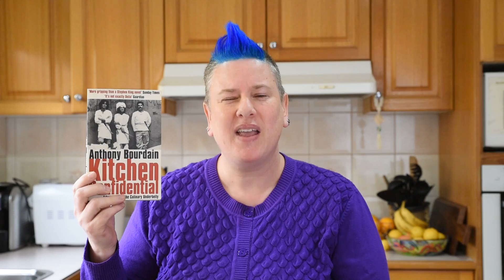60 Second Review - "Kitchen Confidential" by Anthony Bourdain